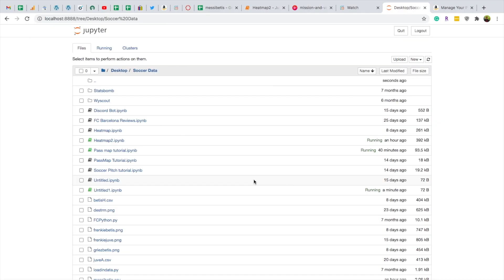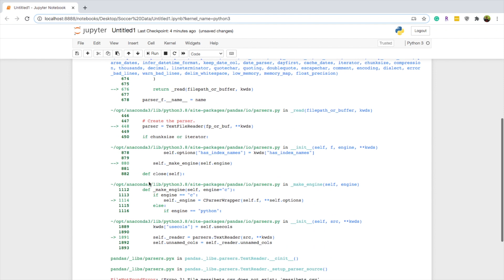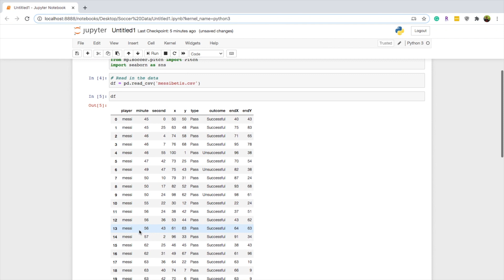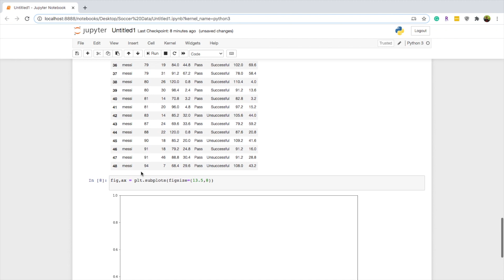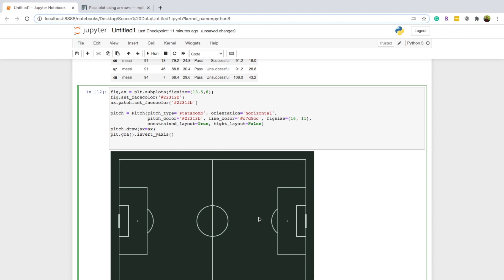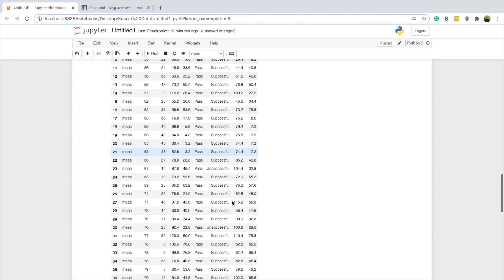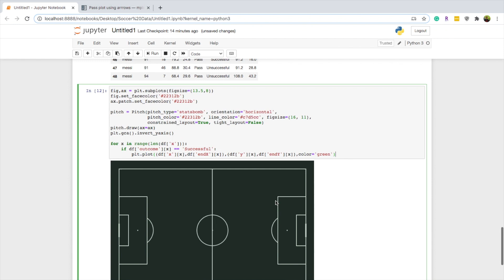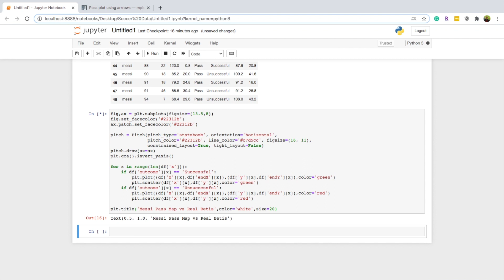How to Create a Soccer Pass Map in Python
My workshop on getting free sports data by building your own web scraping pipeline